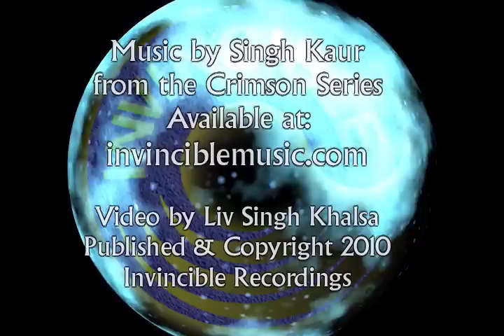Singh Kaur - Crimson Series Medley Movie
Singh Kaur was first exposed to the life of music at the age of five, listening to arias sung by her operatic grandmother. At age 14, she bought her first guitar and has been composing and arranging ever since. Her lyrical concepts can be traced to the 14 years that she spent in a yoga ashram studying ancient spiritual teachings and writing music to complement sacred texts.

If your finding love please take a little time and put this song on your Apple/Spotify playlists (or even purchase it) and like our video and follow us as well.  It HELPS a lot!